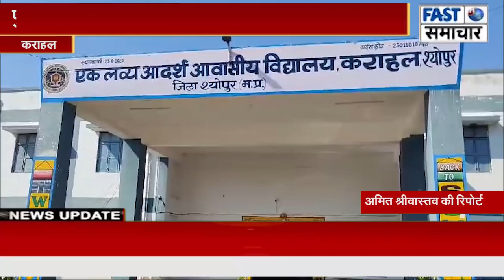पुलिस के पहरे में शांतिपूर्ण हो रही हैं माध्यमिक बोर्ड की परीक्षाएं ,लगातार आ रहे हैं जांच अधिकारी